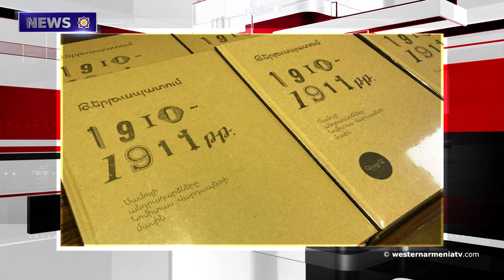US seeks to divide Iranian authorities and people Khamenei.News of Western Armenia 19-02-2020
1.The ruins of Ani are spectacular even in the harsh winter
2.Draft resolution on honoring the memory of the victims of the Genocide against Armenians was registered in the Ukrainian parliament
3.US seeks to divide Iranian authorities and people Khamenei
4.Travertine rocks located in the Sebastia, Western Armenia are protected
5.Turkish media confused the panoramas of Yerevan and Agri
6.Numerous references of Western Armenian press on Komitas's activities are now combined in one book